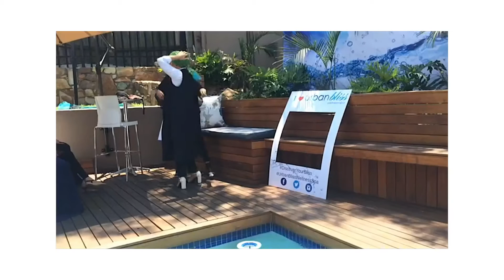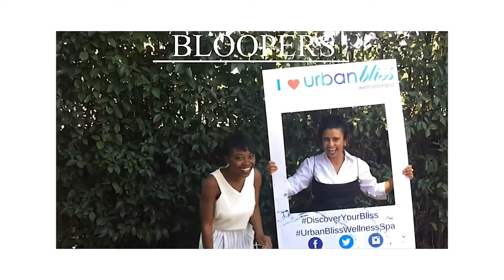OOTD | VLOG | LOOKBOOK 2016 | featuring Kiara Pather | SOUTH AFRICAN YOUTUBERS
OOTD | VLOG  LOOKBOOK 2016
HI GUYS,
We are back again with an OOTD / LOOKBOOK featuring our friend, Kiara Panther, an aspiring fashion blogger. She even has her own blog, which will be provided down below.

The Urban Bliss was event to showcase beauty and skincare products. In particular, a small blogger convention held at Emerentia in October.

Brands that were there:
Glambox
Papushka Sleepwear
Khalees Fabrics
StyleXplora
Atelier Dajee
La Boutique Glow kit
Urban Bliss Skincare & Brow Guru

*Kiara's OUTFIT*
Choker - Thrift
Shirt - Thrift
Dress - Thrift
Heels - Legit
Watch - Anne Klein
Rings - Forever New and Lovisa

*Thiko's OUTFIT*
Shirt - Forever New
Culotte - The Fix
Sneaker creepers - Factorie

 *Tsiko's OUTFIT*
Shirt and shorts  - The Fix
Heels - Madison
Earrings - Lovisa

Social:
Kiara IG - kiara_danielle_pather
Urbanbliss - urbanblisswellness